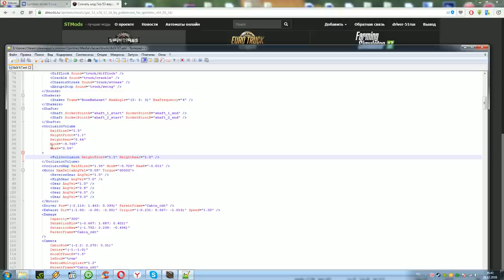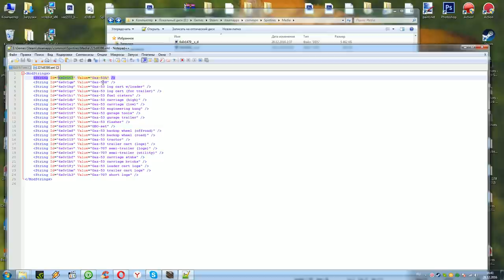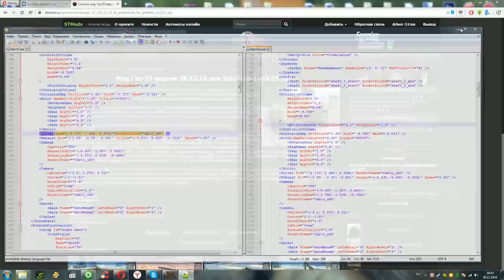Spin Tires 03.03.16 Gaz-52-53-pokemone